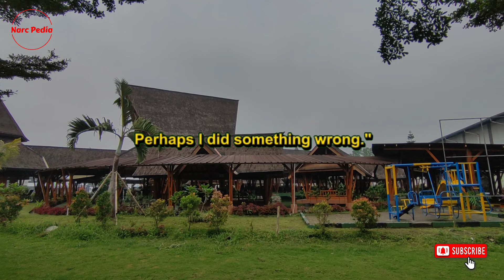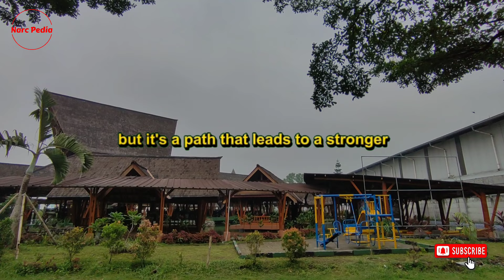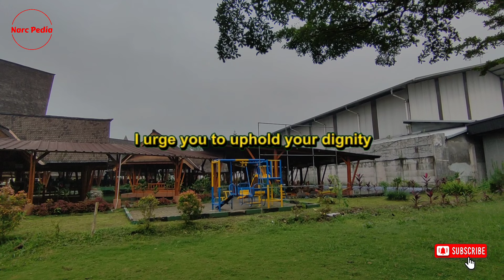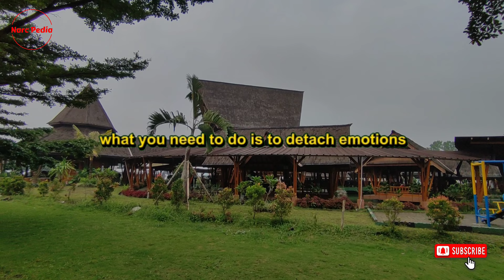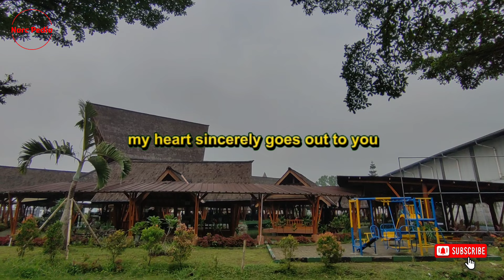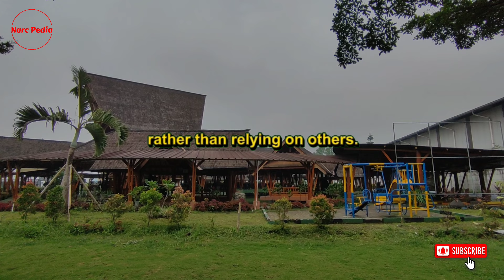🔴These Are What The Narcissist Thinks When They Do The Smear Campaign | Narcissism | NPD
There's a compelling reason why a significant number of individuals, after interacting with a narcissist, find themselves seeking professional help such as therapy. The primary reason lies in the fact that they are utterly drained, both emotionally and mentally, and are left grappling with the aftermath of their encounter. They are likely trying to piece together the puzzle of their experience, questioning the nature and dynamics of the relationship they just navigated. In this quest for understanding, they begin to acquire a wealth of knowledge about the characteristics of unhealthy relationships, extending beyond just narcissistic ones.

In this complex scenario, there are also individuals who find themselves on the receiving end of severe backlash. This backlash often stems from the narcissist's relentless efforts to twist narratives and portray you, the victim, as the wrongdoer.

Their objective is clear: they want everyone around them to harbor ill feelings towards you. They long for others to listen to their version of events, to empathize with them, to see them as the victim. Their desire to be perceived as the victim doesn't merely stem from their narcissistic tendencies, but can also be characteristic of individuals who are emotionally unstable or have developed certain defense mechanisms. They strive to ensure that everyone around them harbors resentment towards you, demonizes you, and views you as the villain.